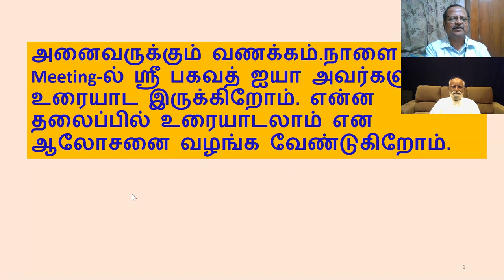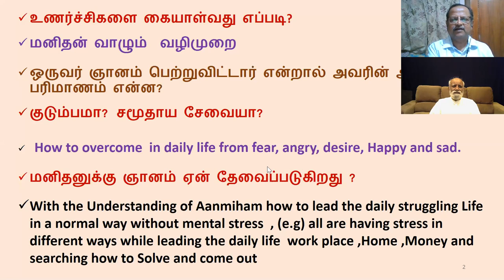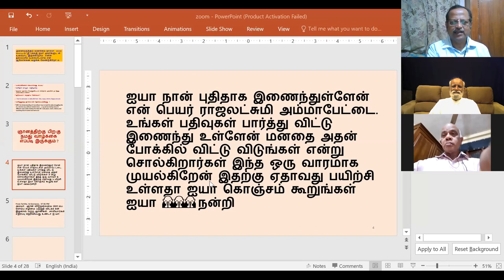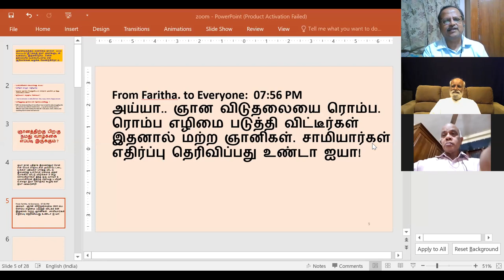ஞானத்திற்கு பிறகு நமது வாழ்க்கை எப்படி இருக்கும்? Enlightenment Life 11/08/2020 ஸ்ரீ பகவத் ஐயா